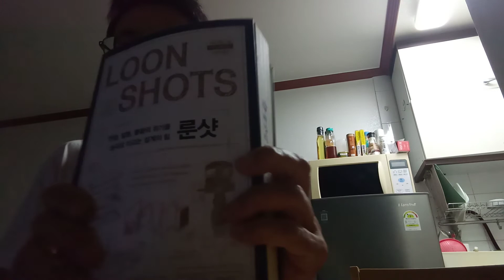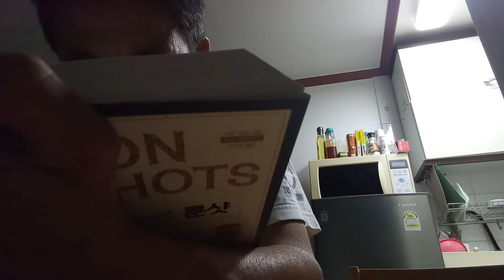4. 🐣🎠누가 패권을 잡을 것인가? ㅡ 시스템System만들라+운과 타이밍 To Get Success Make a System /Use the 🐛routine, habits